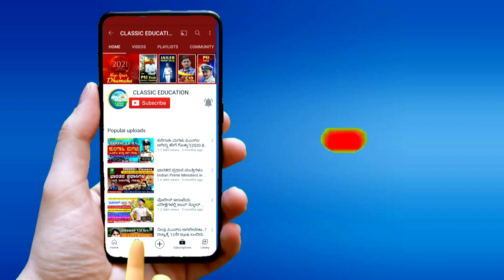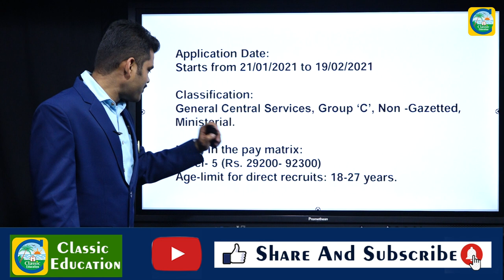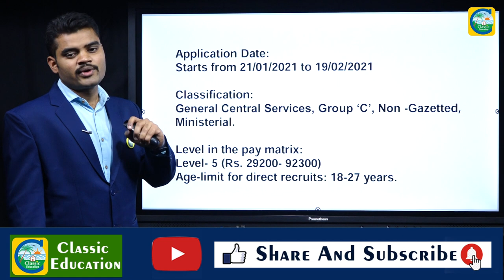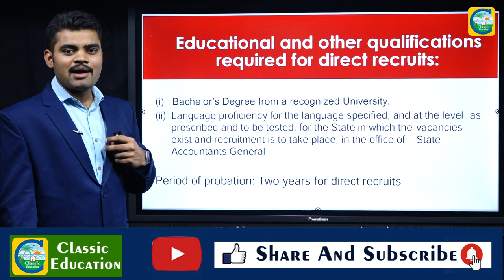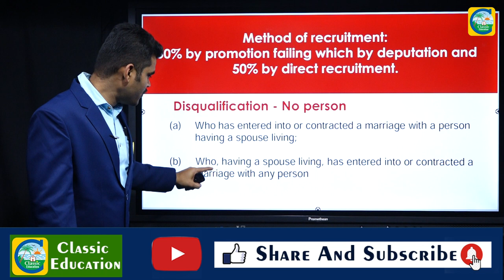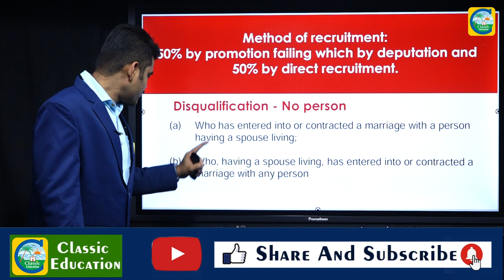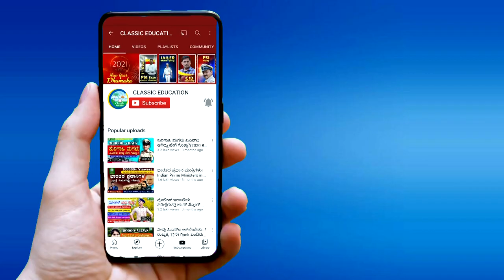ಕೇಂದ್ರ ಸರ್ಕಾರದ ವಿವಿಧ ಇಲಾಖೆಗಳಲ್ಲಿ 10811ಹುದ್ದೆಗಳಿಗೆ ನೇಮಕಾತಿ||Job Junction|| Auditor & Accounts Post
Classic Education
Dharwad